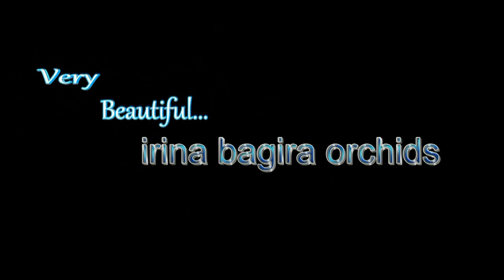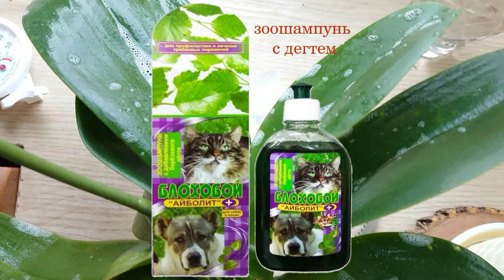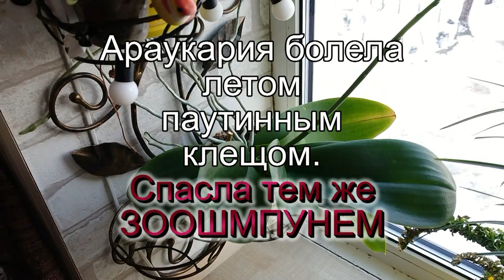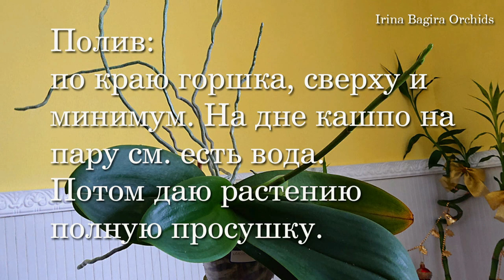Вынимаю корни орхидеи из металла ❤️ Шпаргалка для пышного и долгого цветения орхидей